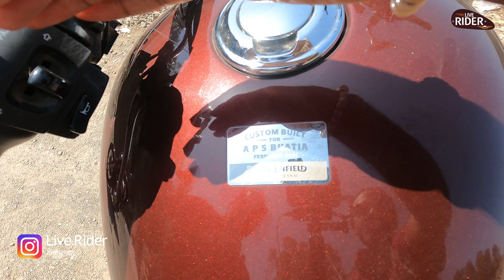Royal Enfield Meteor Review | Owner Insight | Long Term Review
Royal Enfield genuine owner review. We included service costs and the pros and cons of the bike. Customization options.

All about Royal Enfield Meteor.